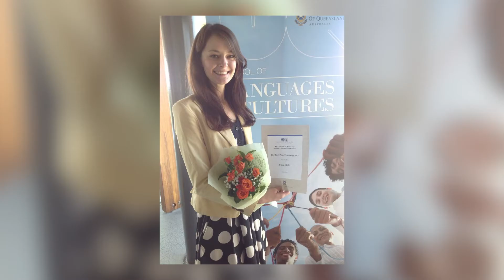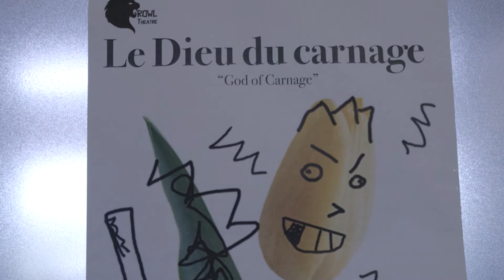Studying French at UQ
What can you expect studying French as part of your UQ Bachelor of Arts program? Emily Miller shares her experiences of studying in the School of Languages and Cultures and the opportunities she had at UQ. CRICOS Code 00025B